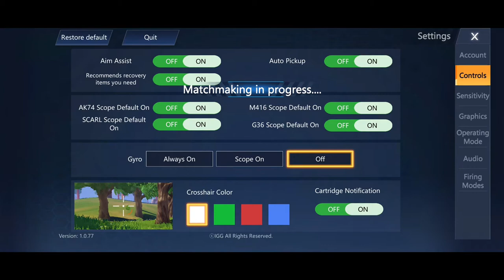best battleground game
HI I am Fuad.I am a boy who makes videos